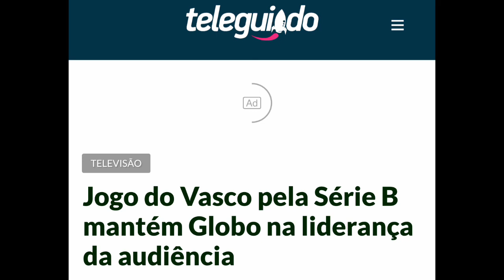REDE GLOBO LIDEROU E AUDIÊNCIA BOMBOU COM JOGO DO VASCO | MARCELO CABO PRESSIONADO | GALARZA TITULAR